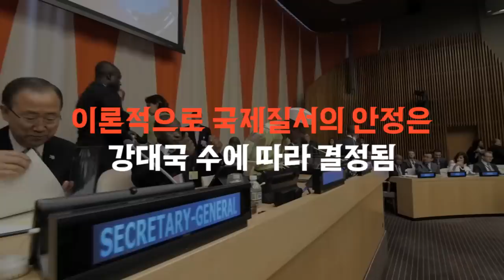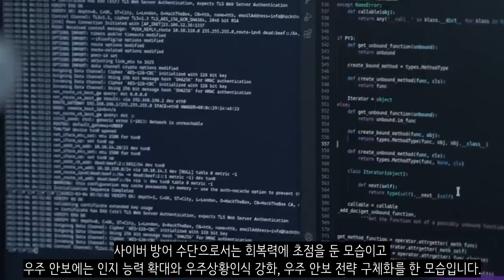독일이 바뀌었다